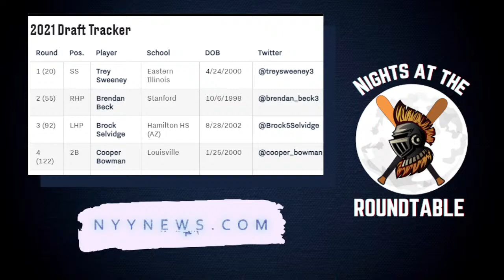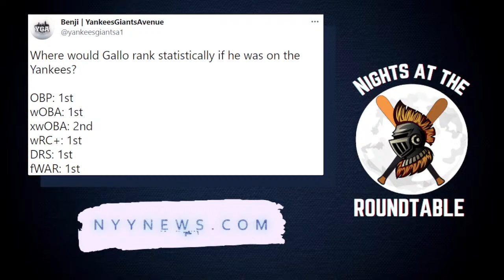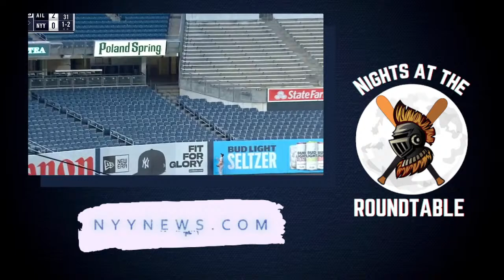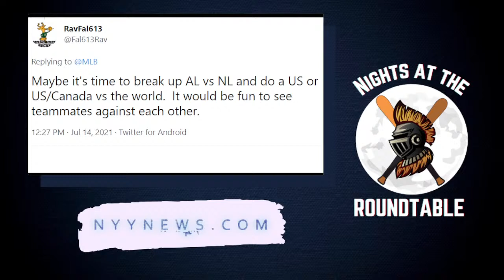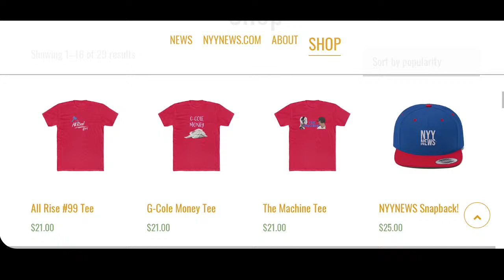Nights at the Roundtable: 1st Half Over, What to Expect Now?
Follow for the latest breaking Yankees News & Rumors